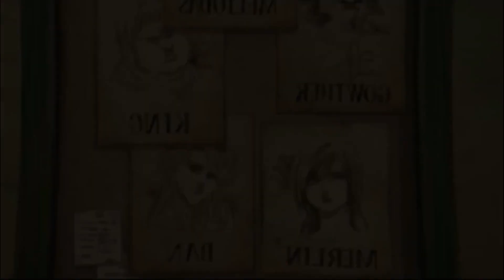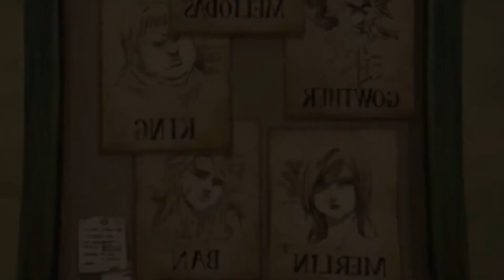JUEGOS para CELULAR GRATIS 2020 (Multijugador y Sin internet) |Juegos para cel para descargar ONLINE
Los MEJORES JUEGOS para CELULAR GRATIS para ANDROID en GOOGLE PLAY.
Saludos!!

*LINKS DE DESCARGA DE LOS JUEGOS*
7 pecados capitales: Grand Cross

juegos android 2020
juegos nuevos android 2020
juegos para celulares
juegos para celular
juegos android descargar
juegos play store descargar
juegos apk
juegos play store
juegos play store 2020
juegos de google play
juegos google plau
juegos google play 2020
descargar juegos para cel
los mejores juegos para celular
juegos para android
juegos en play store
descargar en play store